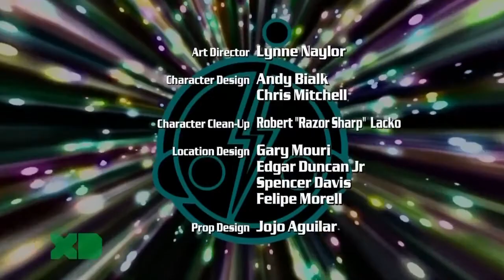Episode-50 Golden Age || Super Robot Monkey Team Hyperforce Go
Summary:

The monkey team picks up a stranger called Captain Shuggazoom. He was the former protector of Shuggazoom and the Alchemist's friend. Will the monkey team finally learn the full truth of their creator? What happens if something dangerous is also awakened along with Captain Shuggazoom?